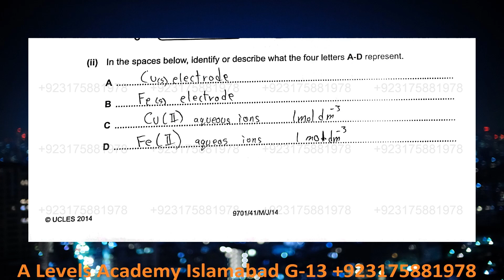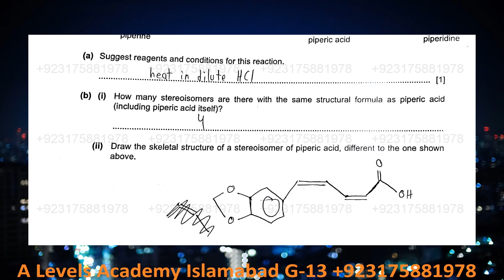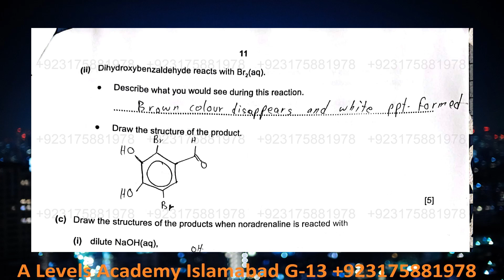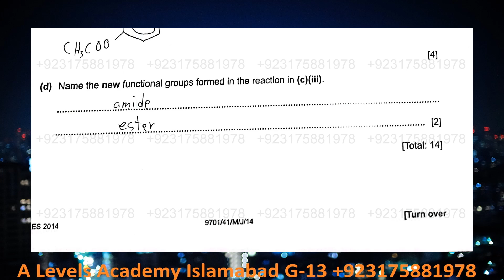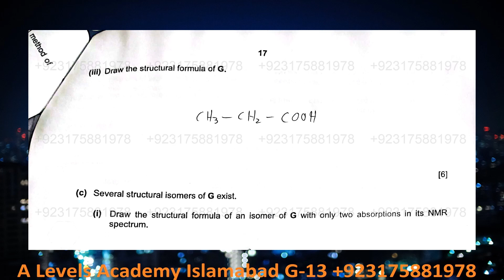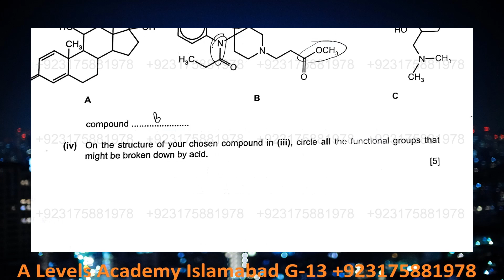Solved Chemistry 9701 May June 2014 Paper 41